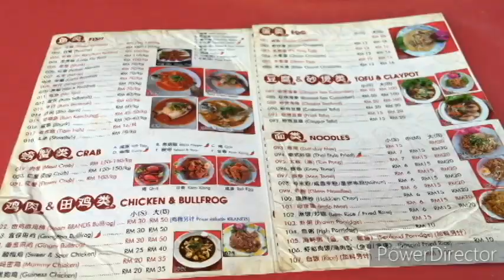【VLOG#1】去跨年New Year Celebrations🎇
（不好意思，此影片是在上一个星期拍的）
这一次和我妈的朋友们一起跨年。
*也庆祝我的频道5周年快乐！！！*
*Happy 5th Anniversary of my YouTube Channel*

Musics:
Riverside
Ikson-See You